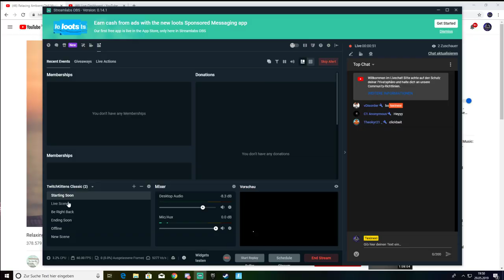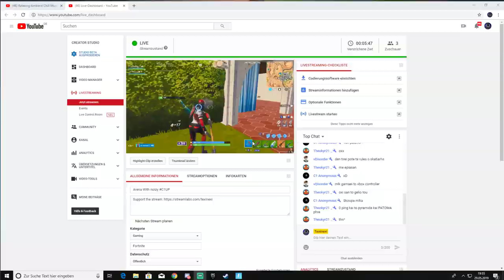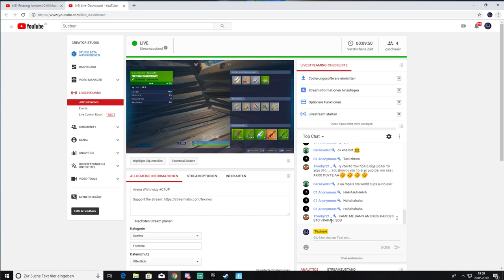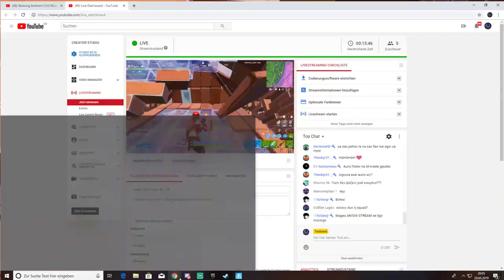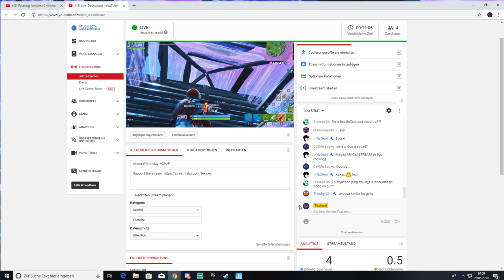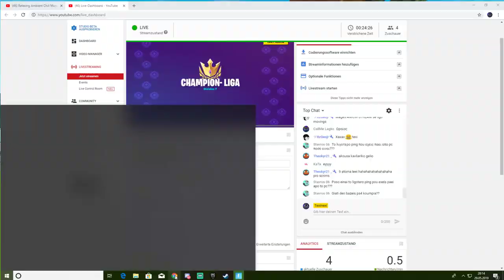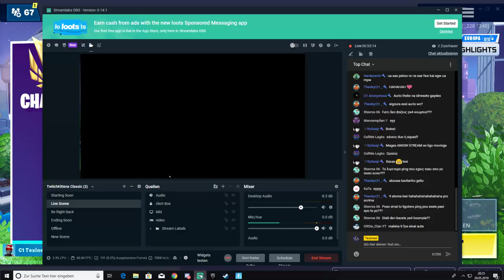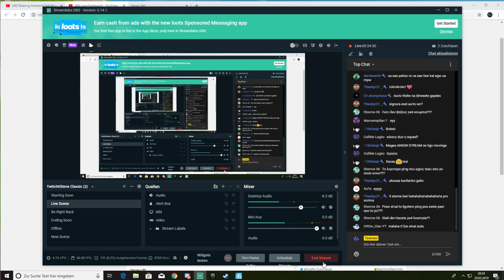Arena With noizy